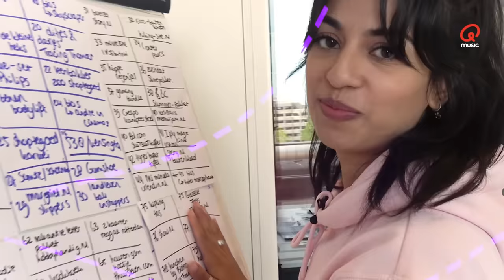NK ZEEMEERMIN ZWEMMEN (MET THOMAS VAN GRINSVEN) // Hila Wil Winnen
Q-dj Hila heeft nog nooit iets gewonnen. In aflevering vier traint Hila samen met Thomas van Grinsven ter voorbereiding op het NK Zeemeermin Zwemmen. Gaat ze eindelijk een keer winnen?

Met hulp van YouTubers als Mark Hoekx, BENR en de Gierige Gasten probeert Hila te winnen wat er te winnen valt. Gaat ze eindelijk een prijs in de wacht slepen? Je ziet het iedere woensdag om 16 uur in Hila Wil Winnen.

Je hoort Hila deze zomer iedere werkdag van 6 tot 9 uur op Qmusic.